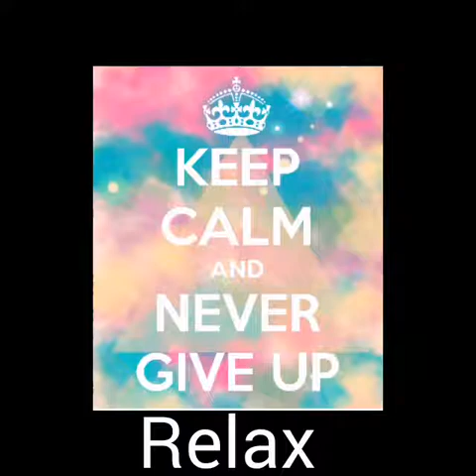Titanium piano version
Thank you music video maker